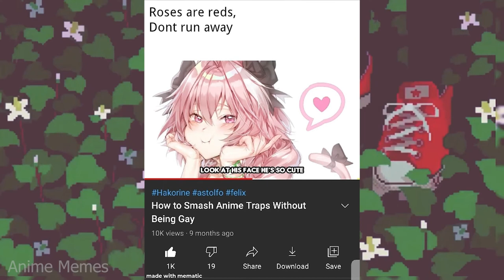ANIME MEMES ~ Do you have a friend like this too